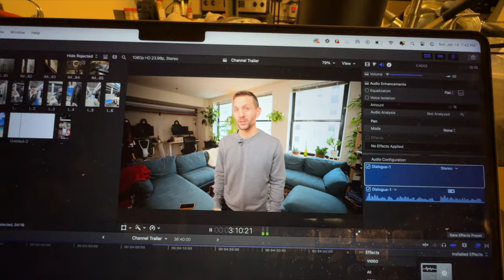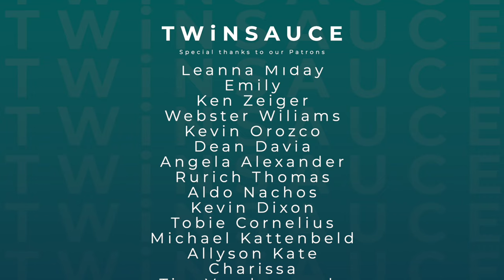Who is TWiNSAUCE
Who are Paul and Luke of TWiNSAUCE?